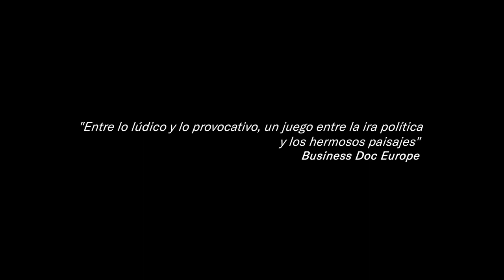Trailer | Notas para una película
Ignacio Agüero se adentró en la Araucanía para recrear libremente la historia de Gustave Verniory, un belga que llegó a la zona para construir la línea férrea.

En este juego de hacer una película para aproximarse al mundo y al propio cine, se propone una nueva forma de contar historias, con diálogos literales extraídos del diario de vida de Verniory, que se unen a la experiencia de los mapuche que por siglos han habitado el territorio.

📌 Estreno: 25 de mayo en salas Miradoc.

Dirigido por Ignacio Agüero.
Producido por Tehani Staiger, Viviana Erpel y Amalric de Pontcharra.